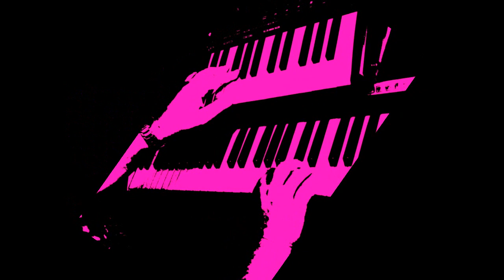Phonetix - Singularita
Skladba z alba "Uprostřed noci" z roku 2012. Více informací o skupině na